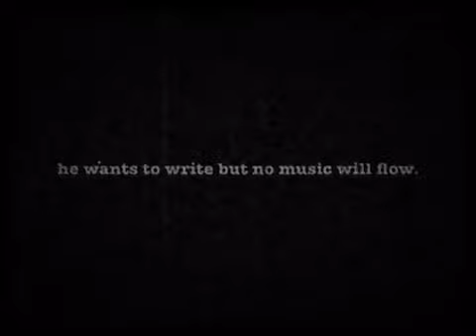"Waiting For Inspiration" by Gavin Creel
to join Gavin, along with
Nick Blaemire, Whitney Bashor, Susan Blackwell, Liz Callaway, Mary-Mitchell Campbell, Caissie Levy, Celia Keenan-Bolger, Krysta Rodriguez, Robbie Roth and more as they perform songs Gavin has written, recorded, or loved in this one-night-only concert at Joe’s Pub on March 30th.